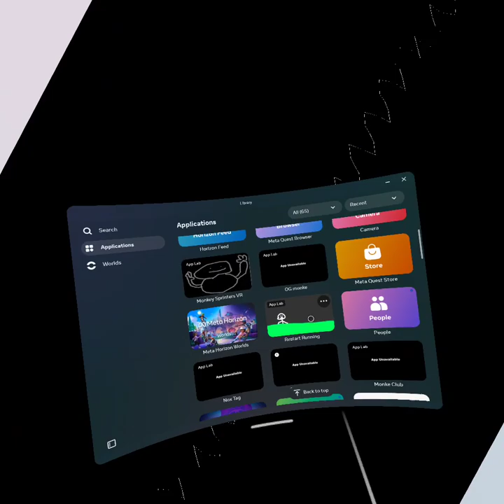Playing Capuchin fan games.